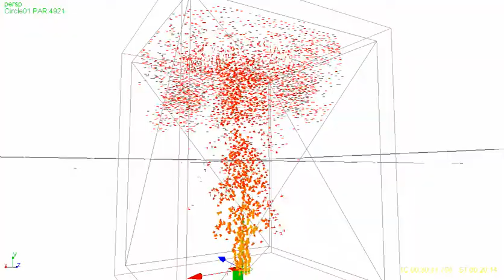Some more smoke ( Realflow 4 )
Hi there

This is meant to be some smoke, coming out of a hole in the ground^^  Heavy, dense smoke. Write for any questions